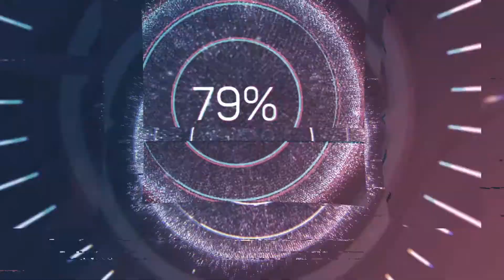TALES OF ARISE #38 (let's play FR)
Let's go les amis pour l'épisode 38 de TALES of ARISE !!

N'oubliez pas le petit like qui fait plaisir 👍

Myo 😘